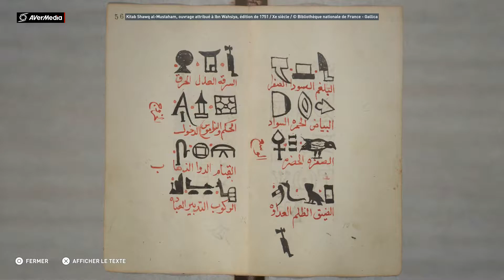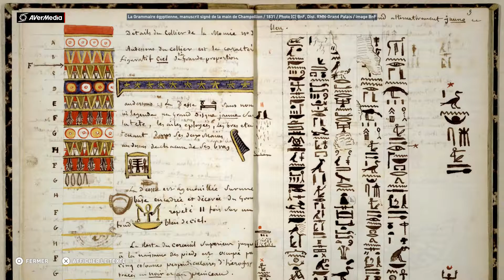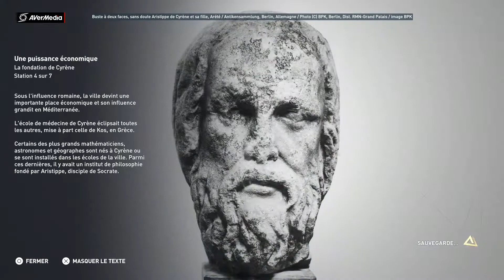Assassin's Creed Origin's - Discovery Tour #5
visit 5 :

- Jean-François Champollion
- la fondation de Cyrène / the foundation of Cyrene
- l'agora et les thermes / the agora & thermal baths